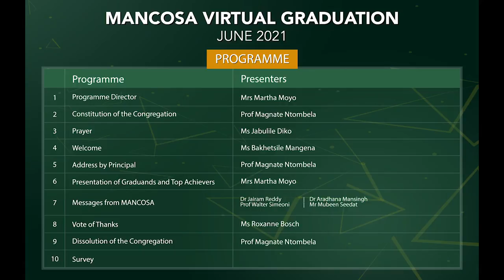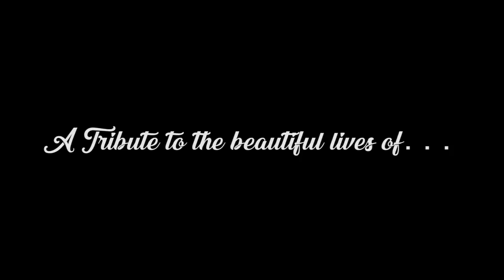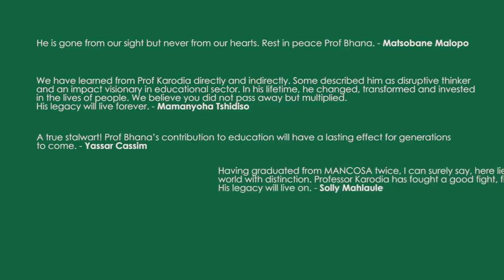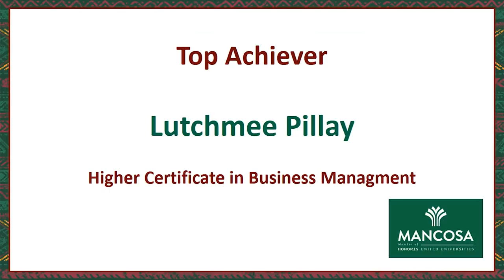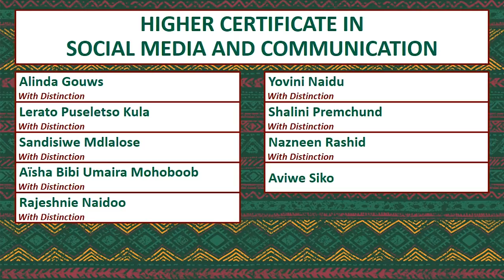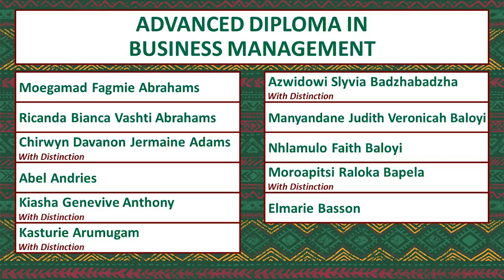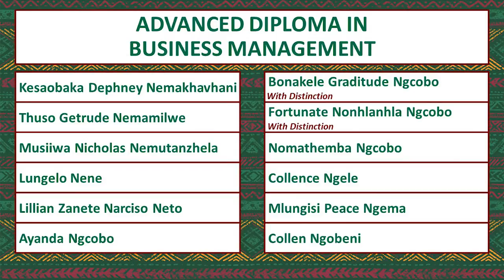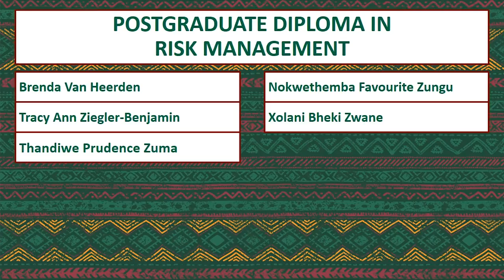MANCOSA Virtual Graduation June 2021 Session 4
MANCOSA hosted its virtual graduation ceremony on Saturday, 05 June 2021. Session 4 included the following graduate qualifications:

 ·  Higher Certificate in Business Management
 ·  Higher Certificate in Local Government and Development Management
 ·  Higher Certificate in Public Sector Procurement
 ·  Higher Certificate in Social Media and Communication
 ·  Advanced Certificate in Financial Planning
 ·  Advanced Diploma in Business Management
 ·  Postgraduate Diploma in Risk Management